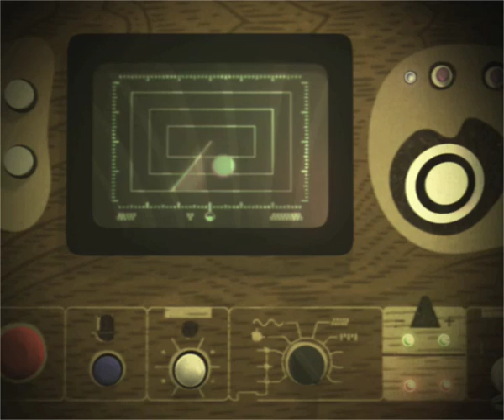DJ Yoda - Wheels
DJ yoda's new single